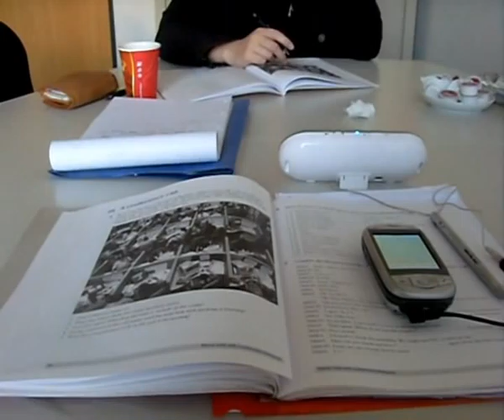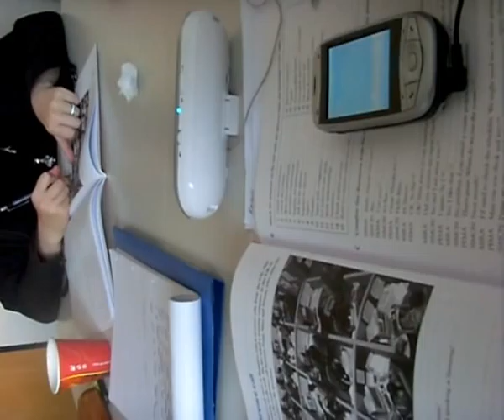A smart way to use your phone in the classroom Tech Tip #12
Using your telephone to practice listening skills in the English Language Classroom